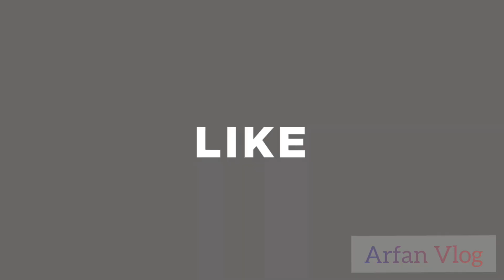Suchipara village fishing video || Rfanvlog